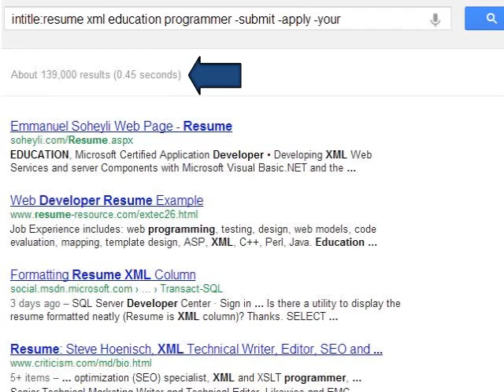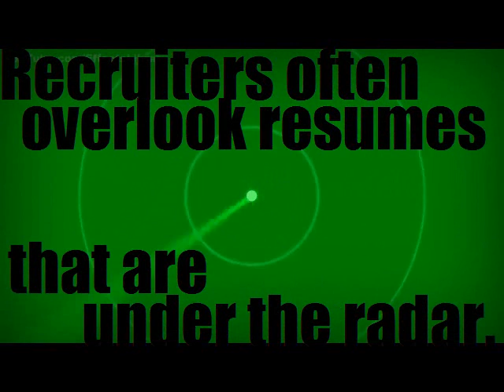How to Boolean Search Hidden Resumes by Jim Stroud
- In this episode of The Jim Stroud Show, Jim demonstrates how to find resumes that are typically hidden from sourcers who are boolean searching for free resumes online.